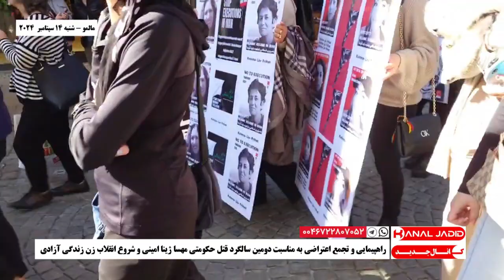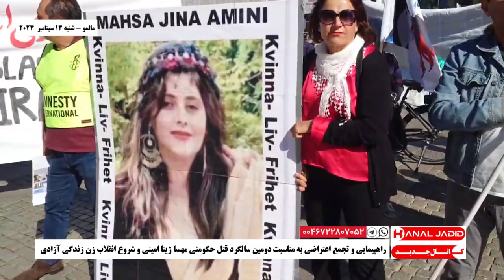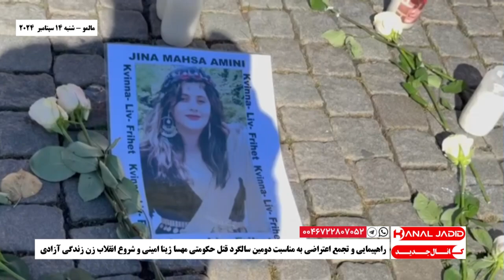مالمو - راهپیمایی و تجمع اعتراضی به مناسبت دومین سالگرد قتل حکومتی مهسا ژینا امینی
مالمو - راهپیمایی و تجمع اعتراضی به مناسبت دومین سالگرد قتل حکومتی مهسا ژینا امینی و شروع انقلاب زن زندگی آزادی
شنبه ۱۴ سپتامبر ۲۰۲۴ - ۲۴ شهریور ۱۴۰۳